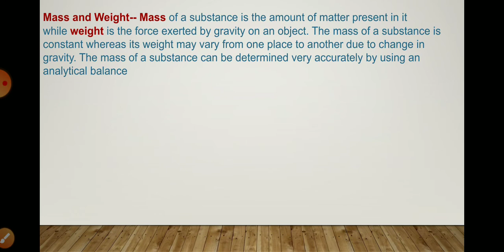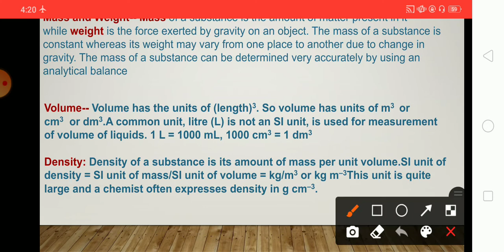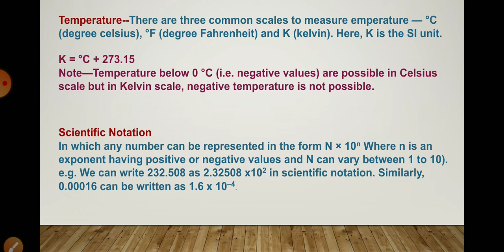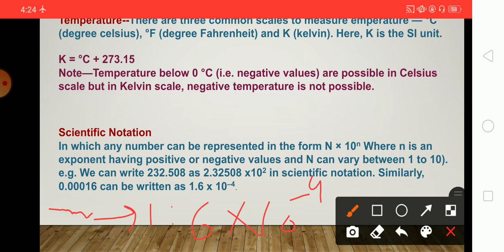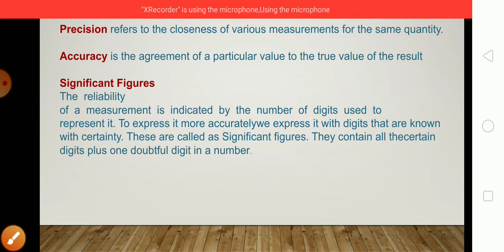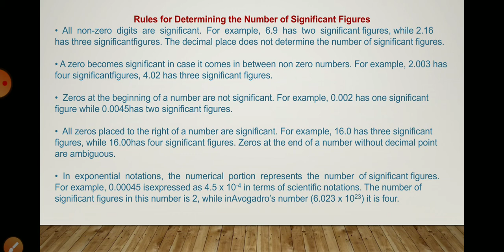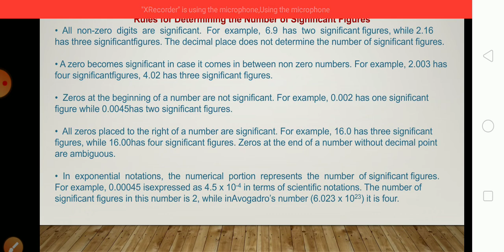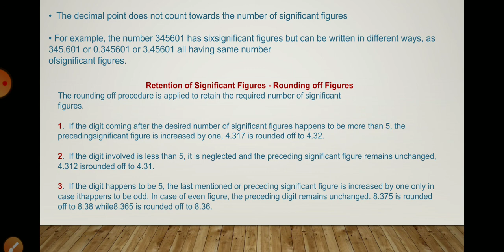11th chemistry some basic concepts of chemistry class 11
2. SI unit of various physical quantities
3. Scientific notations and mathematical operations
4. Significant figures (precision and accuracy)
5. Dimensional analysis
6. Laws of chemical combination and Dalton’s theory
7. Atomic and molecular masses
8. Mole concept and molar masses
9. Empirical formula
10. Percentage composition
11. Limiting reagents
12. Different formulae to express volume of solution
a) Mass percentage
b) Mole fraction
c) Molarity
d) Molality